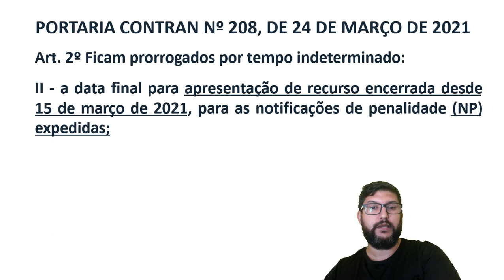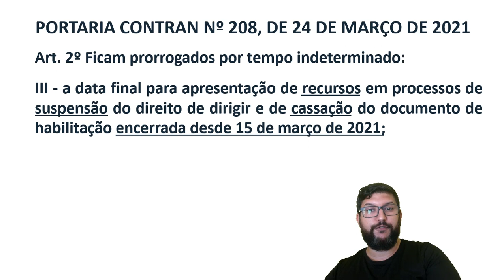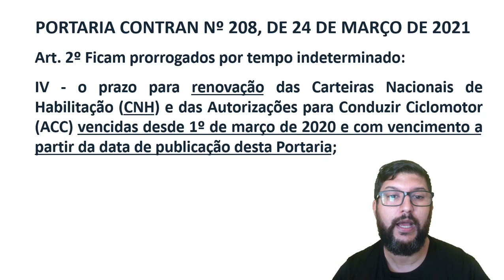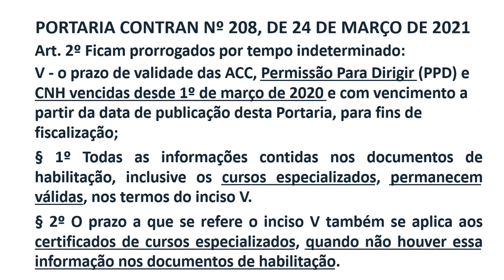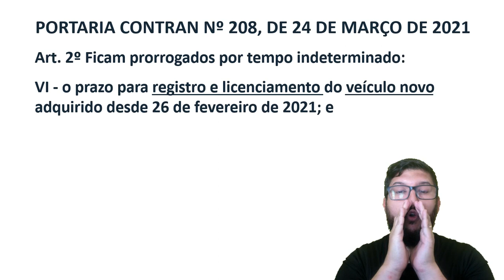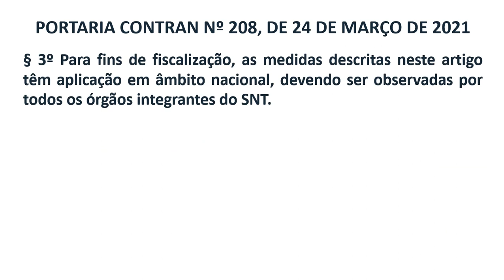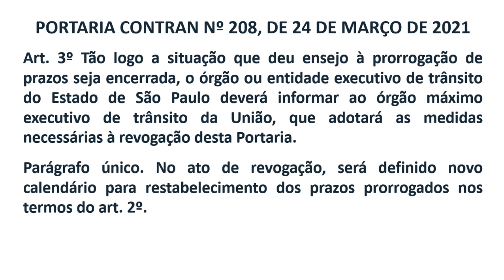VEJA NOVA LEI DE TRÂNSITO, E OS PRAZOS QUE FORAM PRORROGADO POR TEMPO INDETERMINADO-PORTARIA CONTRAN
1 - CURSOS A DISTANCIA DE RECICLAGEM DE CONDUTORES INFRATORES, RENOVAÇÂO DA CNH E ESPECIALIZADOS;

2 – SISTEMA DE PROVA ELETRÔNICA MONITORADA DE RECICLAGEM DE CONDUTORES INFRATORES, RENOVAÇÂO DA CNH;

3 – SISTEMA DE AULA REMOTA MONITORADA PARA O CURSO TEÓRICO DE PRIMEIRA HABILITAÇÃO;

4 - SISTEMA DE PROVA ELETRÔNICA MONITORADA DE PRIMEIRA HABILITAÇÃO.

• ESTRADA FÁCIL
CURSO ESPECIALIZADOS A DISTÂNCIA – EMPRESA HOMOLOGADA PELO DENATRAN
MOOP
COLETIVO
ESCOLA
EMERGÊNCIA
CARGA INDIVÍSIVEL
ENTRE OUTROS...

PORTARIAS DO CONTRAN N. 202 A 208/21
202/21 - BAHIA: